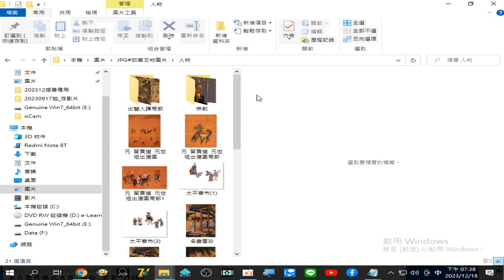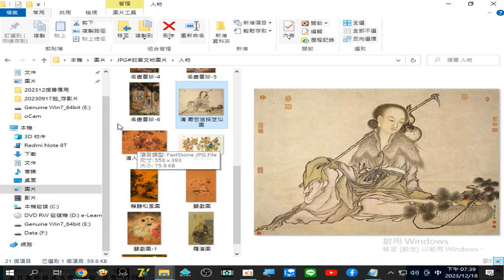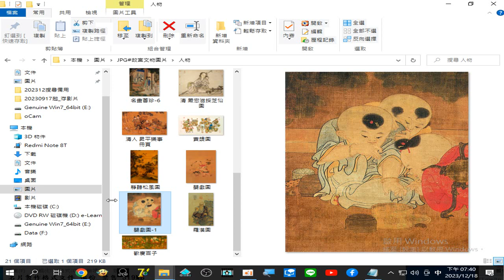錄製 2023 12 18 19 38 33 652